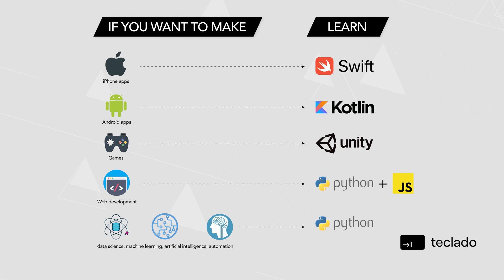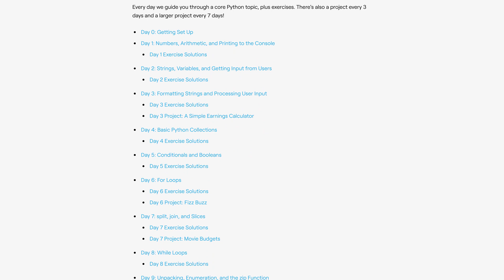How I started to code as a complete beginner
In this video, I talk about how I started coding as a complete beginner. There are three things that really helped me out:

1. Having a purpose for learning to code.
2. Finding a community.
3. Find good, relevant learning material!

-- Links --